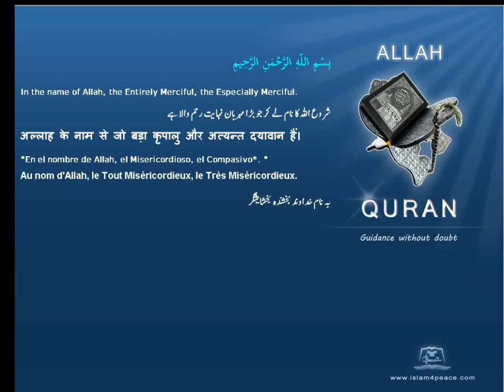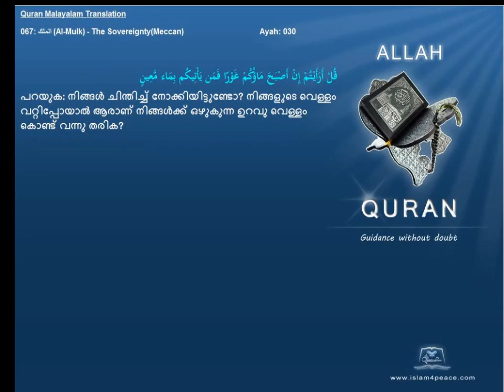Quran Malayalam Translation 067 الملك Al Mulk The SovereigntyMeccan Islam4peace com